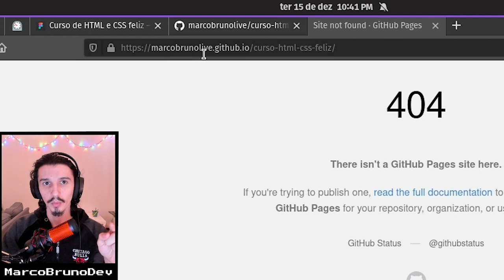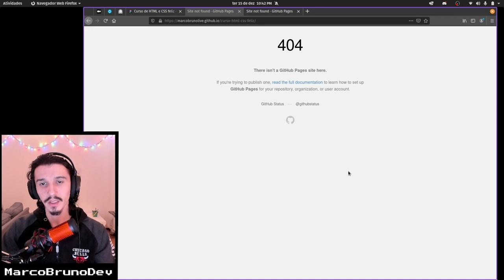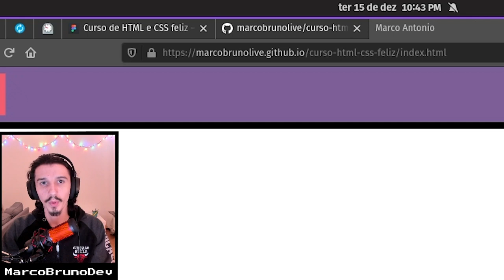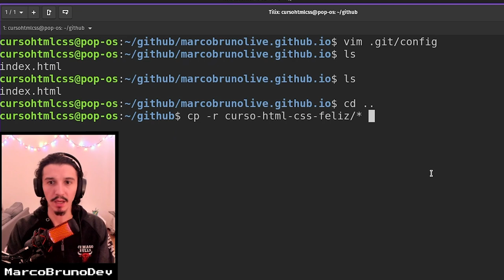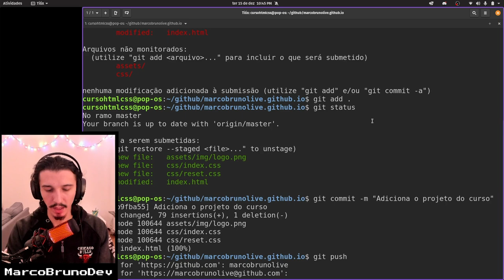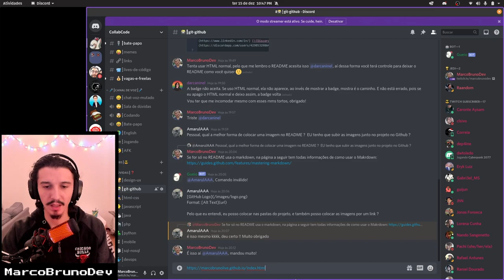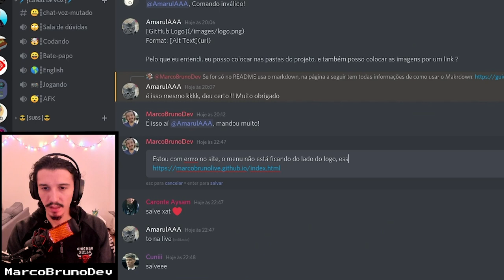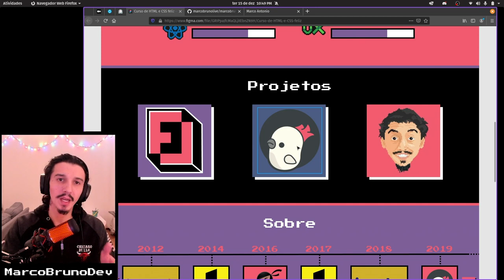Como colocar seu projeto no ar com o GitHub Pages | Mód02 - Aula 14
Bora colocar seu projeto no ar pelo GitHub Pages!! Na aula de hoje ensino duas possibilidade pra fazer isso, bora? Passo a passo feliz é aqui :-)